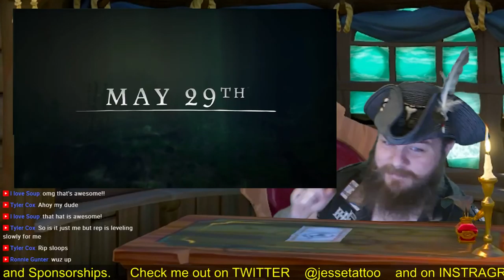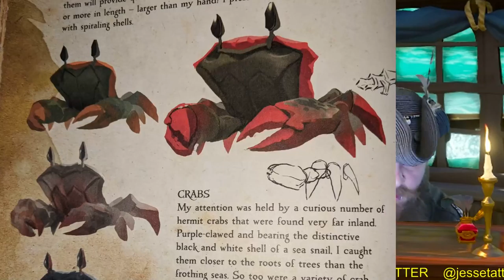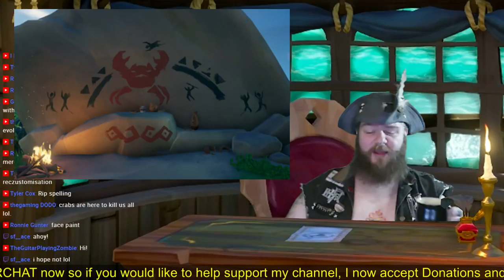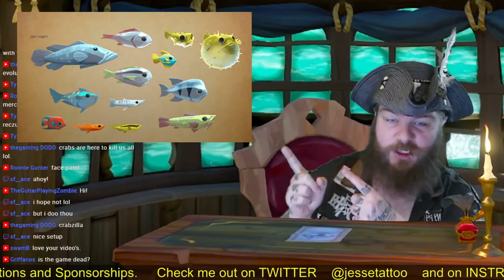05/18 - CAPTAINS LOG - Sea Of Thieves - Hungering Deep Breakdown - Sharks, drums and fishing oh my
Sea of thieves update news about the new hungering deep, we got drums, big sharks,  crabs and fishing
jesse tattoo gaming